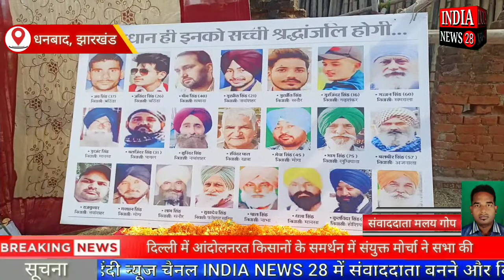झारखंड के निरसा में दिल्ली में आंदोलनरत किसानों के समर्थन में संयुक्त मोर्चा ने सभा की